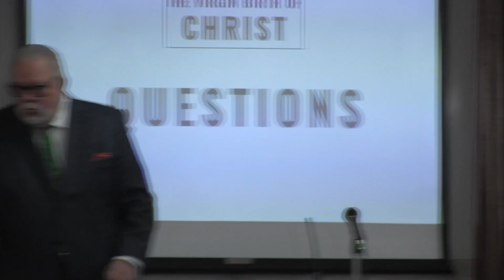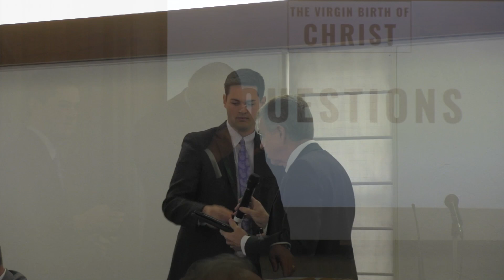Kaleb Leonard - The Virgin Birth Q&A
Brother Kaleb takes questions from the audience to explain his position on the virgin birth of Christ.